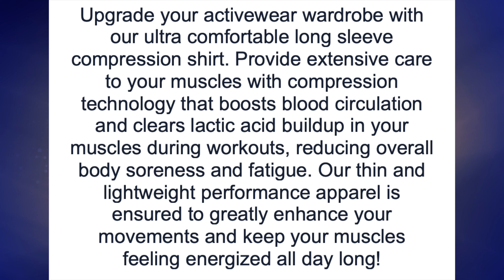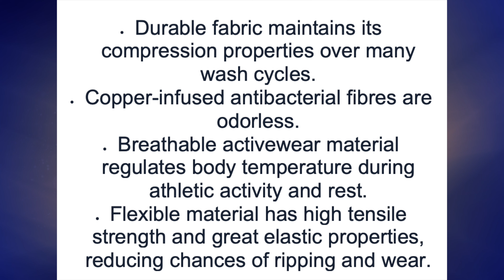Copper Compression Shirt Long Sleeve Men's Recovery Review || MumblesVideos Product Review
Join MumblesVideos as he reviews the Copper Compression Long Sleeve Men's Recovery Shirt.
Does this shirt help with pain management and recovery? Should you buy it? Find out next on MumblesVideos!